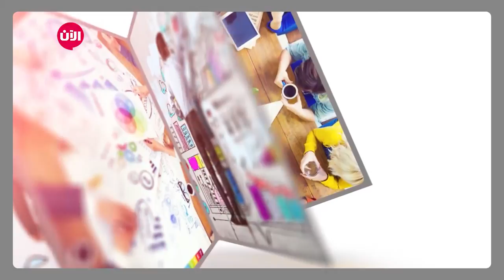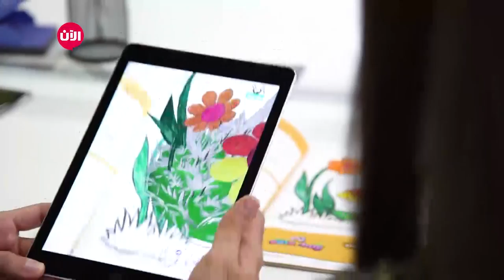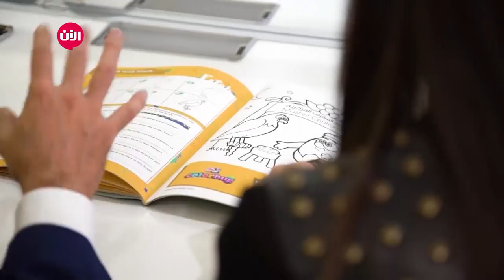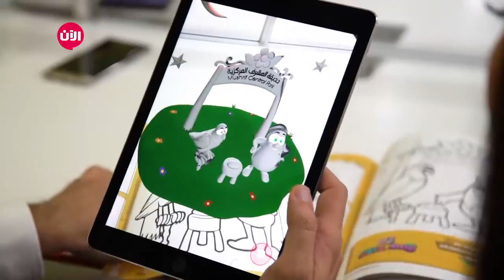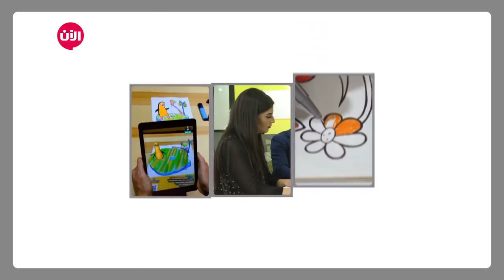Pixelbug خطوة جريئة - الحلقة الأربعون | خصائص ومميزات تطبيق